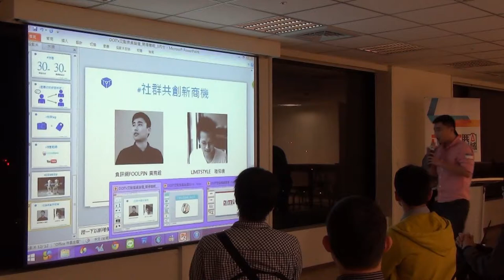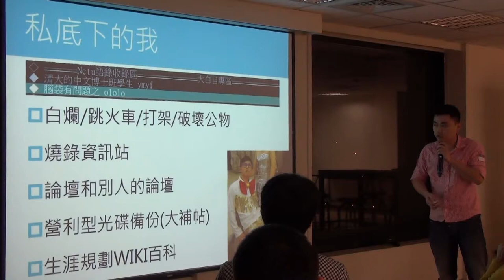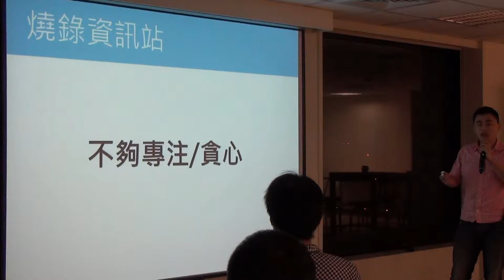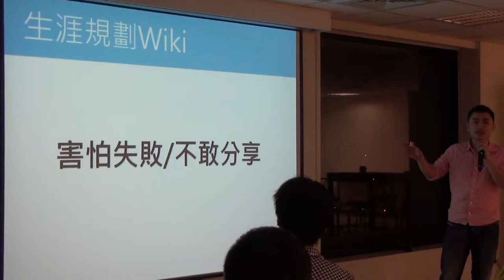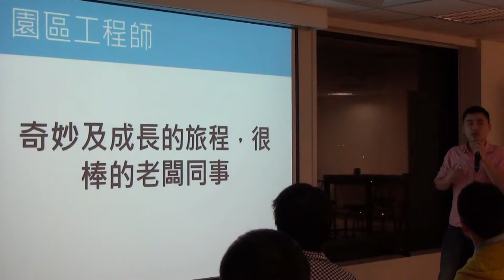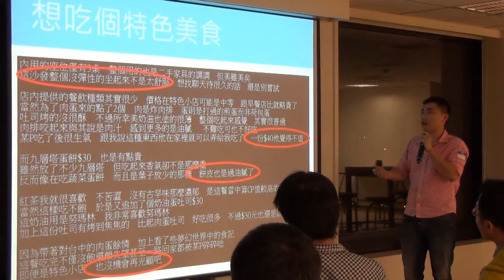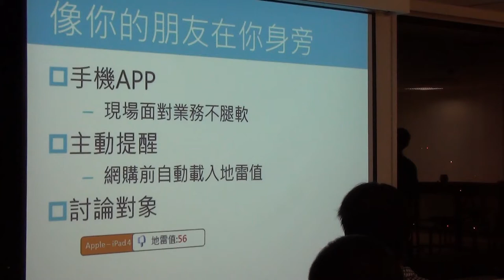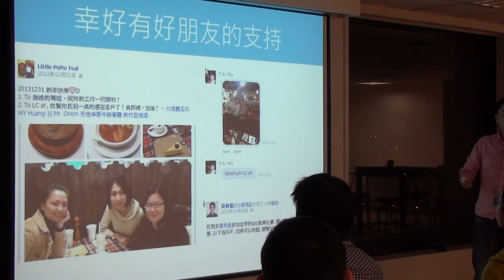DOITx換桌論壇Vol 2 - 黃亮銓 - 負評網分享